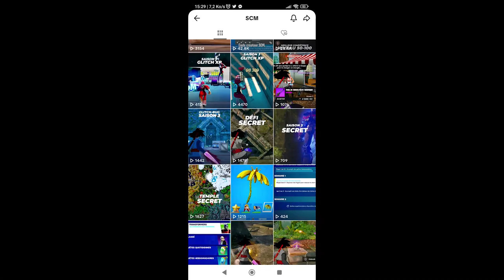Message Secret Optimus Prime N°2 Fortnite, L'histoire de la Saison 3 Fortnite Chapitre 4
▬▬▬▬▬▬▬ • BIENVENUE 😍 • ▬▬▬▬▬▬▬

▬▬▬▬▬▬▬ • PARTENAIRES 💪 • ▬▬▬▬▬▬▬

👉StealthGamer:
"SOISCOOLMEC"
"STRIKESOISCOOL"

TikTok "SoisCoolMecYTB"
👻Snapchat "soiscoolmec"

.▬▬▬▬▬▬▬ • TOP DON 💰 • ▬▬▬▬▬▬▬